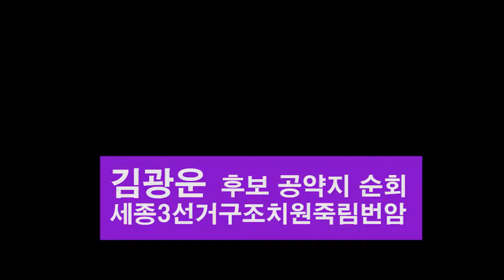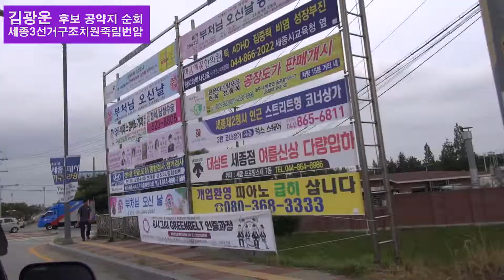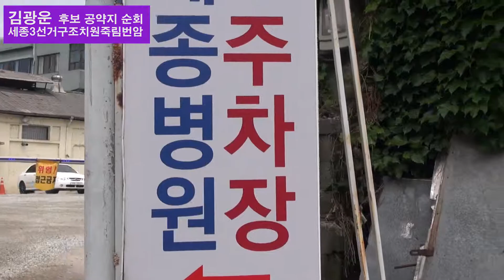김광운 후보 연설+공약지 순회인터뷰 전체. 세종3선거구 조치원 죽림-번암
김광운 후보 연설+공약지 순회인터뷰 전체. 세종3선거구 자유한국당  조치원 죽림-번암
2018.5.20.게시